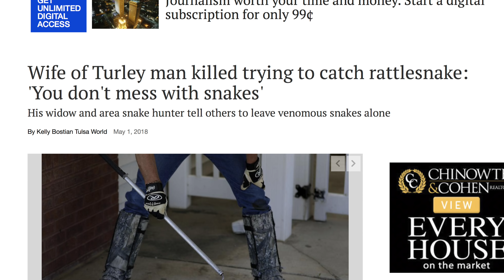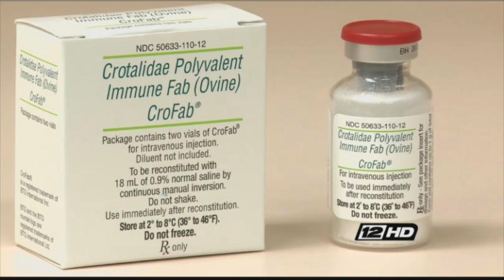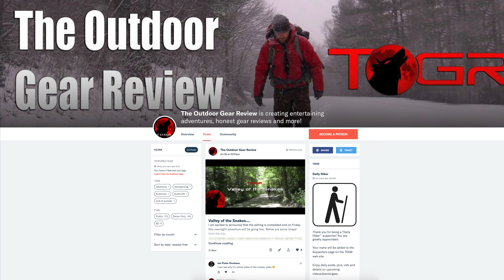After the Camp - Valley of the Snakes Adventure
This is After the Camp for the Valley of the Snakes Solo Overnight Adventure.  Luke talks about the trip, the snake encounters, the gear and so on.

Speaking of gear, here are some of the items which he had with him on that trip;

Sovatta Jääkäri L

Israeli Poncho Liner

Snugpak Ionosphere

Mountain Laurel Designs GroundSheet

Terävä Skrama Bush Knife

High Route Gear RectangleLight Food Bag

Kifaru Ultralight Pullout bags

Nemo Zor Short Sleeping Pad

Swiss Military Stove